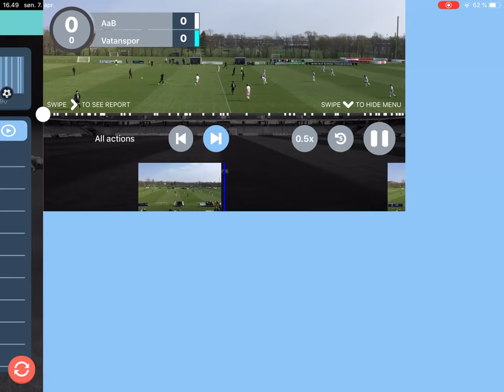AaB - Vatanspor highlights